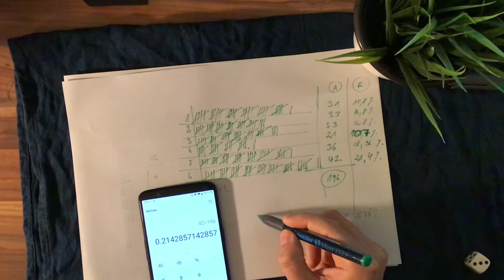Wahrscheinlichkeit, Relative Häufigkeit, Gesetz der großen Zahlen